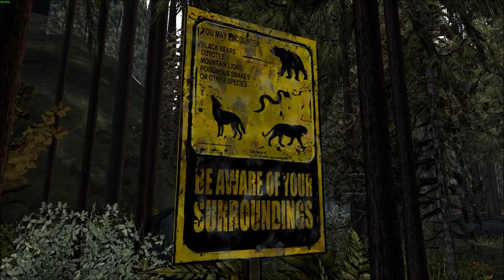The Walking Dead Season 2 Episode 1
Yrrah123 -Part 1- 30 minutes of Episode 1 of Season 2 with more videos to follow

Next video the gameplay volume will be set slightly higher then I had it in this one if any one had a problem hearing hence why Subs are on